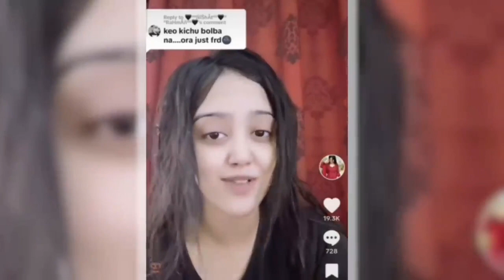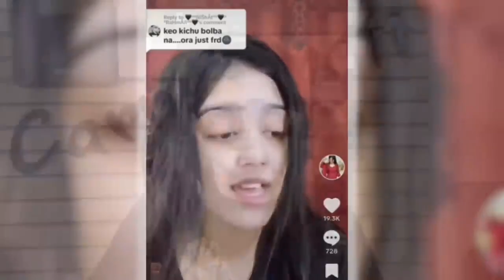Apurba tiktokar roast😆 ami single প্রতিবন্ধী apurba tiktok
apurba roast
choklet apu

of any copyrighted material used in our videos. Our Channel video, photo or Audio is not owned by ourselves and we never claim anything. We want to make it clear that our videos are purely fan-made and are not intended to be used for illegal sharing or distribution. No need to copyright or send copyrightstrike on our channel. We believe in creating content that is entertaining and informative, while respecting the intellectual property rights of other's